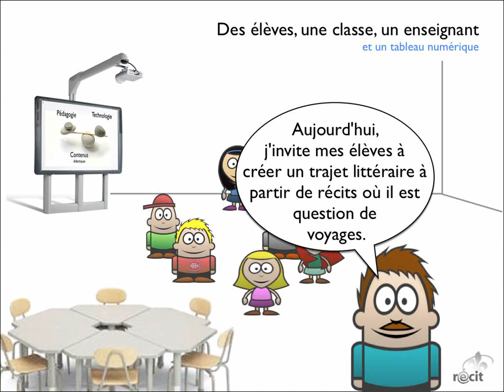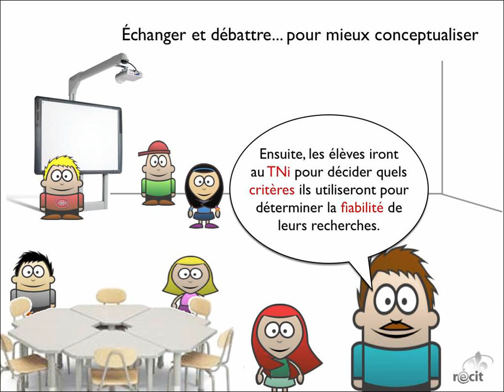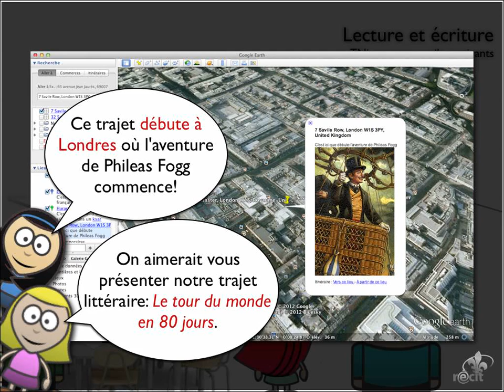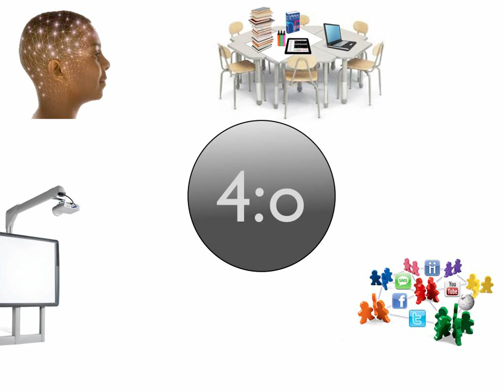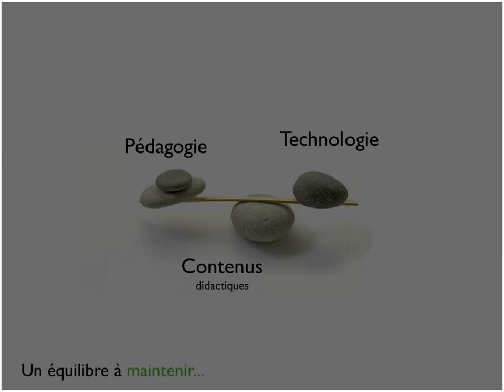Des élèves, une classe, un enseignant et un tableau numérique